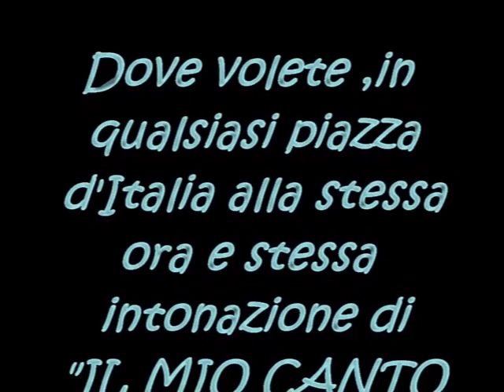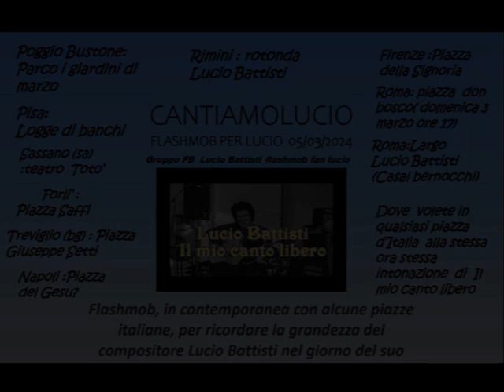CANTIAMO LUCIO "Il mio canto libero" flashmob nazionale il 5 marzo 2024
Un evento unico partendo dal suo paese natale Poggio Bustone nel parco giardini di marzo , Rimini nella neo inaugurata rotonda Lucio Battisti, Roma nel parco Lucio Battisti (acilia) e per chi non puo' il 5 marzo sempre a Roma domenica 3 marzo in piazza don Bosco al tuscolano,Pisa in Logge di banchi, Sassano (sa) nel teatro comunale Toto', Firenze Piazza della signoria, Napoli in piazza del gesu', Forli' Piazza Saffi, Treviglio(bg) Piazza Giuseppe Setti.
Queste le piazze organizzate poi ognuno puo' cantare o suonare la canzone e organizzarsi come vuole
TUTTO SI SVOLGERA' ALLE ORE 17 DEL 5 MARZO CANTEREMO "IL MIO CANTO LIBERO" IN UN UNICO CORO IN TUTTA ITALIA ! E' NECESSARIO ESSERE ACCOMPAGNATI DALLE CHITARRE QUINDI CHITARRISTI  FATEVI AVANTI

Un'altra città si è aggiunta Fondi (LT) piazza Duomo 9